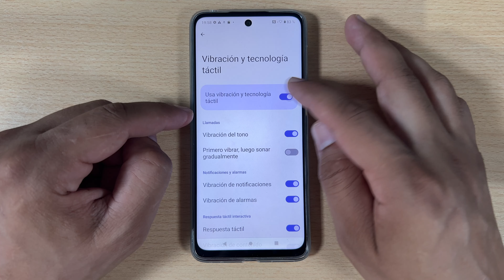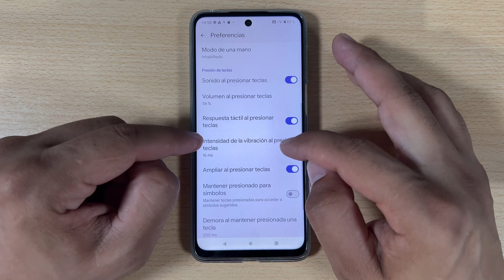Motorola Moto G34 No Vibra: Como Activar la Vibracion en Motorola Moto G34